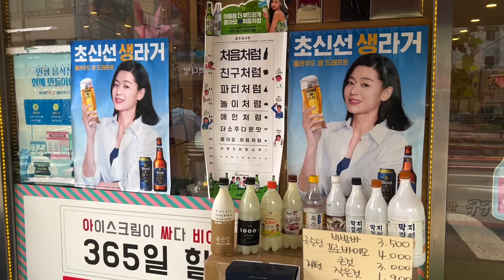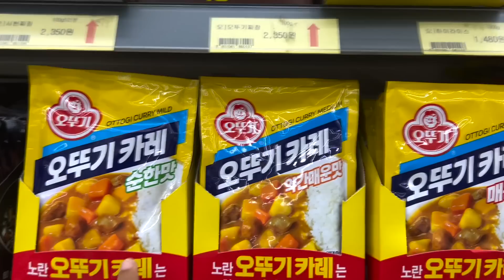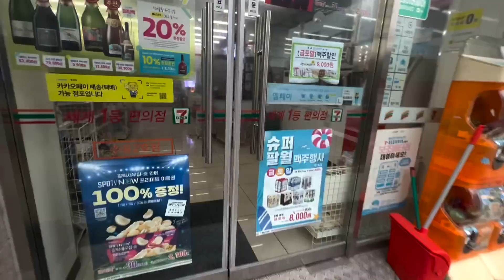Les meilleurs tteokbokki!🇰🇷 (Recette+Korean market vlog)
Ingrédients:
- Gâteaux de riz
- Nouilles (optionnel)
- 250ml de crème liquide
- 250ml de lait
- Sauce tteokbokki
- Saucisses (optionnel)

Si vous voulez faire la sauce tteokpokki vous même:
- 3 cuillère à soupe de poudre de chili
- 2 cuillère à soupe de sucre blanc/roux
- 1 cuillère à café de sel
- 2 cuillère à soupe de sirop de maïs

Filmé à l’Iphone 13 Pro

Questions fréquentes:
Âge: 22ans
D'où je viens: France
Qu'est-ce que je fais en Corée?:
- Je me suis expatrié à Séoul en Mars 2021.
- J'étudie la langue coréenne à l’université Kookmin.